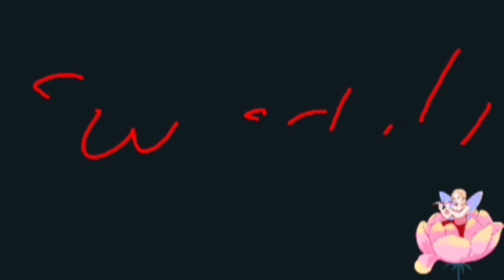nakakatakot Ang daanan....Part2! adventure.... Trip to Wakan Vallige/Nakal 🇴🇲🦋